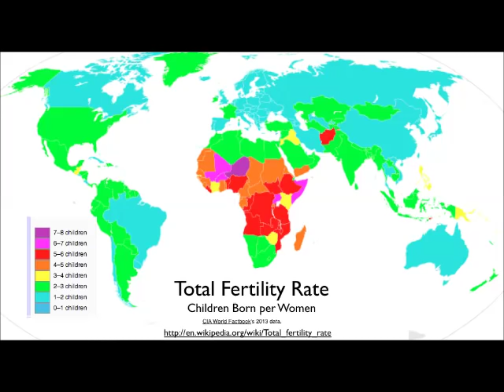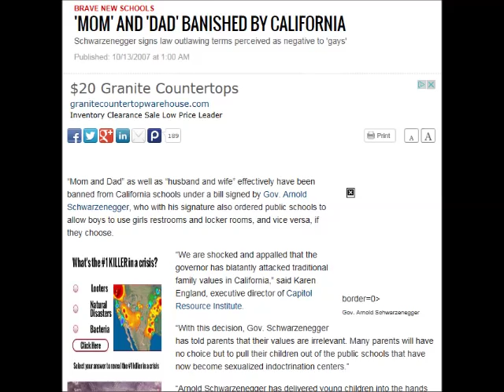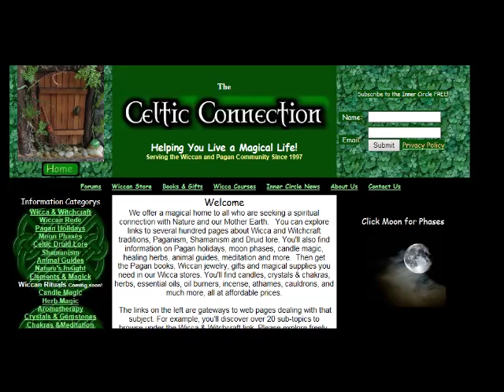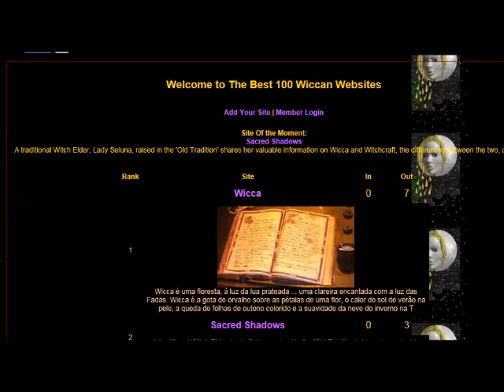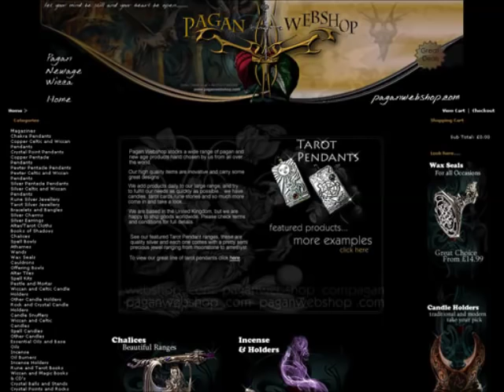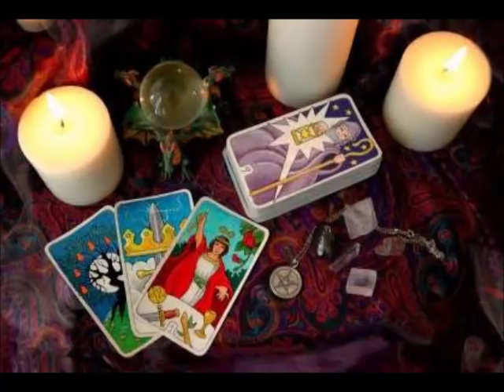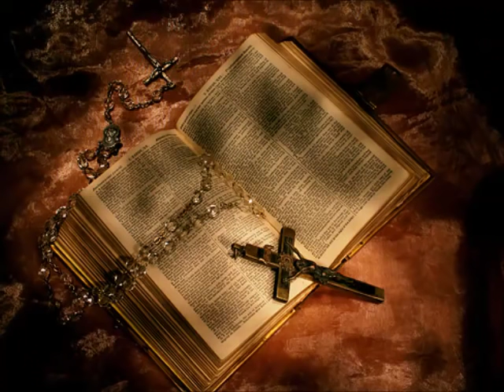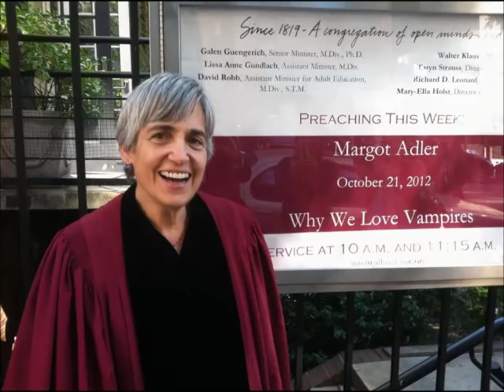Recognizing Sign of the Times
Lecture from 2008 on seeing the signs of the times & what to do about it.  Father gives stats of the state of the Church & society in the first half then asks why spirit the culture is lead by.  He then gives examples from the book "Witchcraft goes Mainstream" and compares it to todays feminists, environmentalists, liberals, etc. Time to get holy.  & remember to say 3 Hail Marys for the priest

book Fr cites